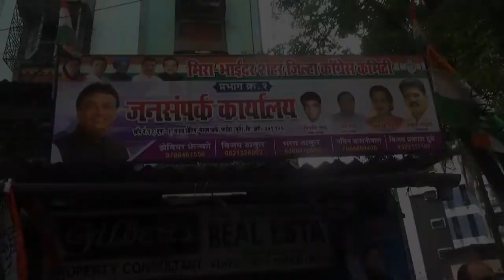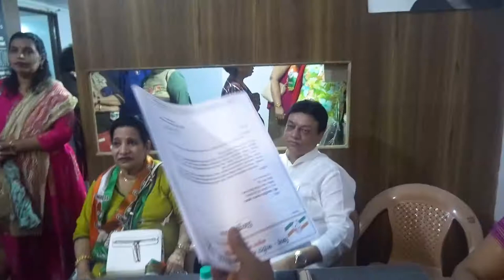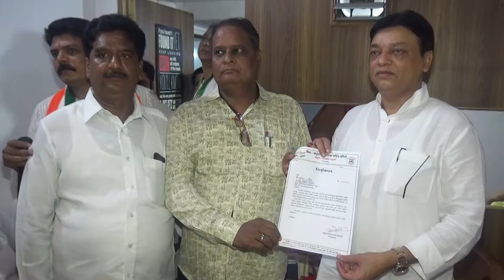भाईंदर में नए जनसम्पर्क कार्यालय के उदघाटन समारोह में मुज़फ़्फ़र हुस्सैन साहब